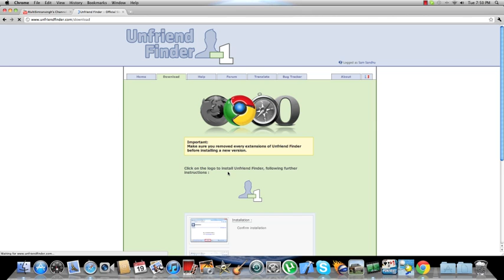How to Find who Unfreinded you on Facebook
Click to Go To install plugins and also to my Blog!!!